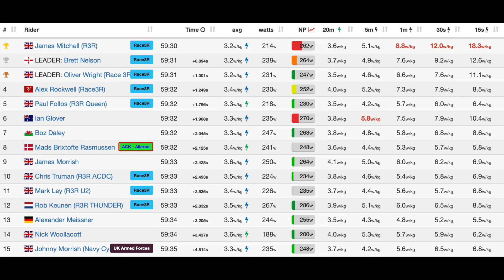Seaside Sprint 6 Laps 41 km Octane